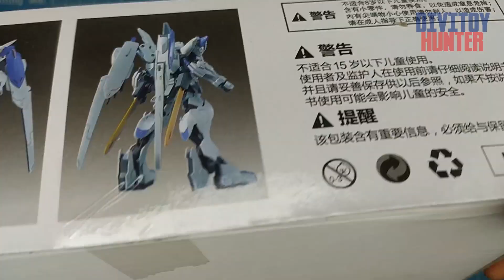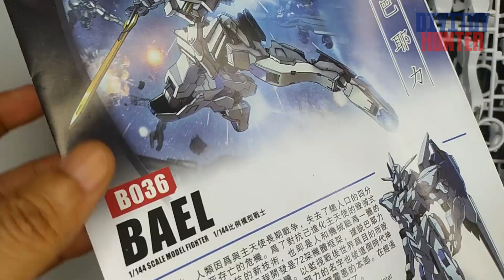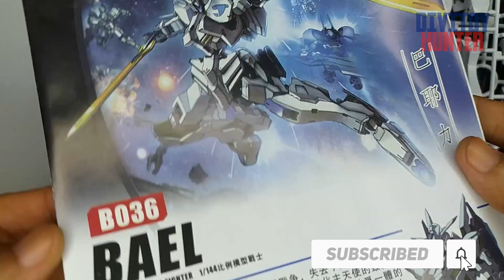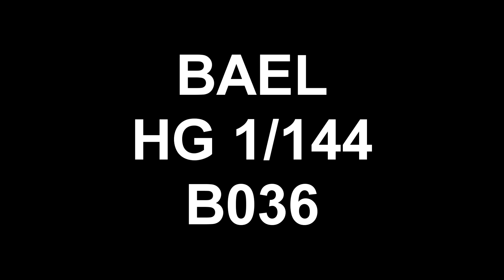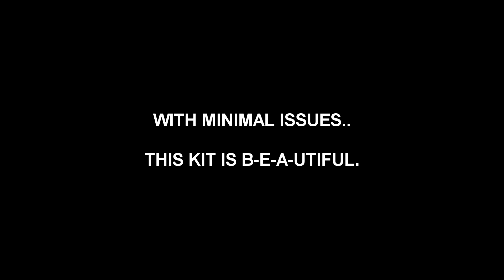BAEL HG 1/144 B036 STRAIGHT BUILD